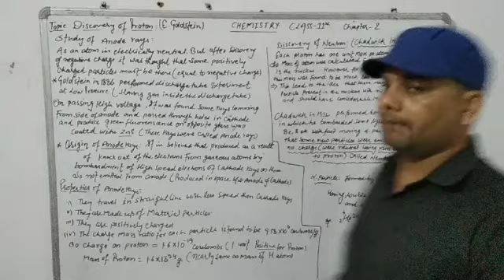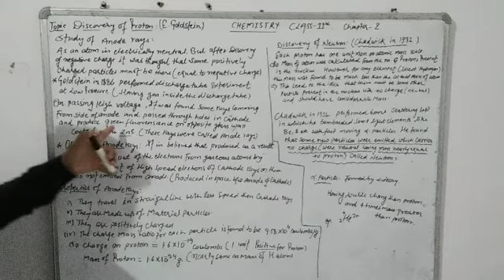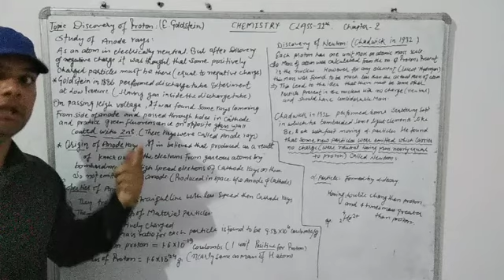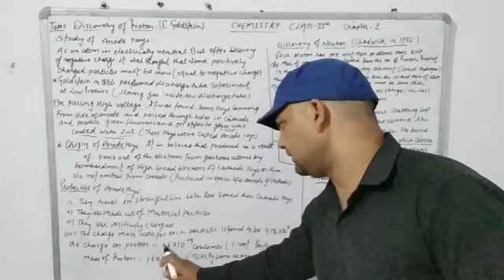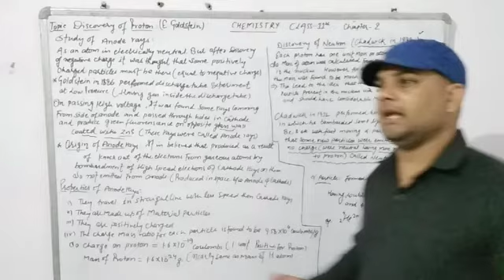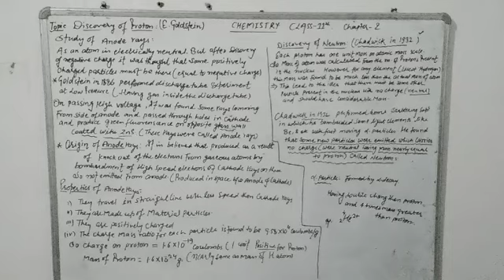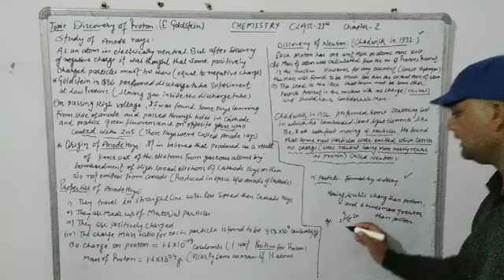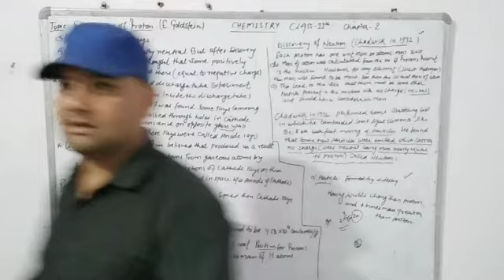11th class,sub:chemistry,chapter-2,topic:discovery of protons and neutrons